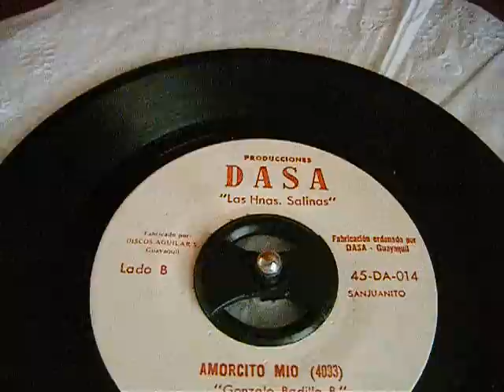SANJUANITOS TRADICIONALES: AMORCITO MIO.- HERMANAS SALINAS.- (SANJUANITO)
AMORCITO MIO
SANJUANITO
AUTOR Y COMPOSITOR: GONZALO BADILLO BALDEON
GRABACION ORIGINAL DE DISCOS AGUILAR
PROPIEDAD DE DISCOS FENIX